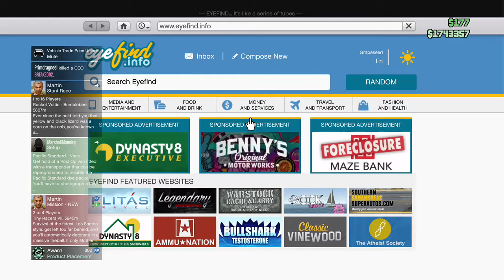GTA 5 afterstream #2(The Butthurt Heist) ft. Blake and Phillip w/ Camaro in the background!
Watch as Josh, Phillip, Blake, and Camaro kick more butt in Las Santos!!!

I apologize in advance for any laggy or echoing commentary!